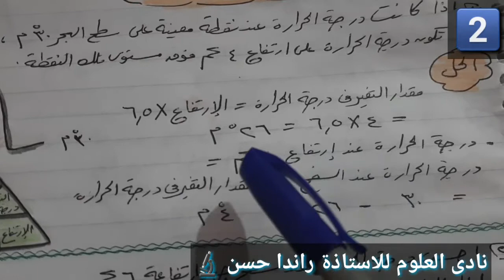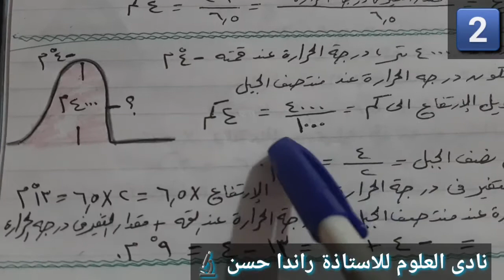27 - حل مسائل العلوم على طبقة التروبوسفير الصف الثانى الاعدادى ترم اول- نادى العلوم استاذة راندا حسن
علوم تانيه اعدادى و حل مسائل كتاب الامتحان على طبقة التروبوسفير

دة رابط قناة تليجرام  نادى العلوم استاذة راندا حسن معلم خبير فى العلوم لشرح منهج العلوم للمرحلة الإعدادية

 13 _حل تدريبات كتاب الامتحان الدرس الثانى تدرج خواص العناصر ج3

- شرح  تدرج خاصية الحجم الذرى و السالبية الكهربية

علوم تانيه اعدادى ترم اول
حل تدريبات كتاب الامتحان
علوم تانية اعدادى
تحديد مكان العنصر فى الجدول الدورى

23 - حل تدريبات كتاب الامتحان على الدرس الرابع الماء جزء ١
قناة نادي العلوم أ/راندا حسن 👩‍🏫
القناه مُختصه لشرح منهج العلوم للمرحلة الإعدادية 📚📚
أن شاء الله الكل يستفاد منها و لو محتاجين تركزوا ع جزء معين اكتبوا ف الكومنتات ع القناه و ان شاء الله هينزل فيديو بشرح كل اللي انتم هتطلبوه ✨
و بالتوفيق يا  شباب 💙